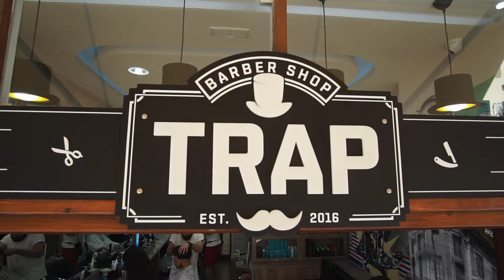Old School Barbershop | Trap Barber Shop | Rethymno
Με ένα old school άρωμα και μια μοντέρνα στροφή, το Trap Barber Shop ειδικεύεται σε κλασικά κουρέματα, περιποίηση γενειάδας, ξύρισμα με ζεστή πετσέτα και ποιοτικά προϊόντα περιποίησης για άντρες.